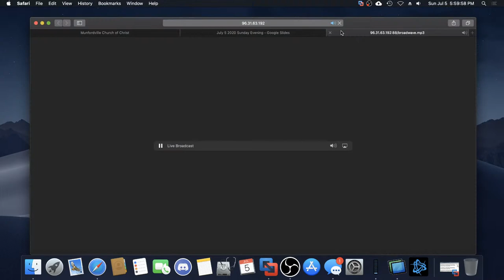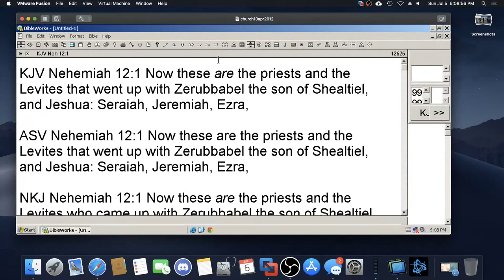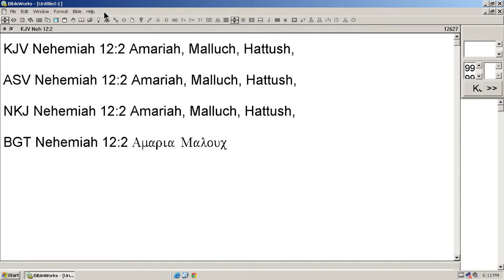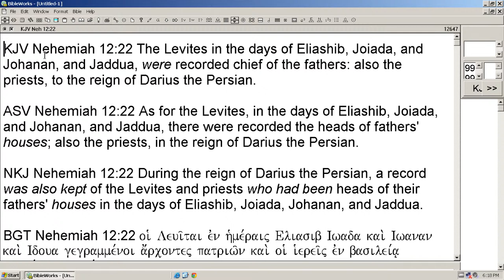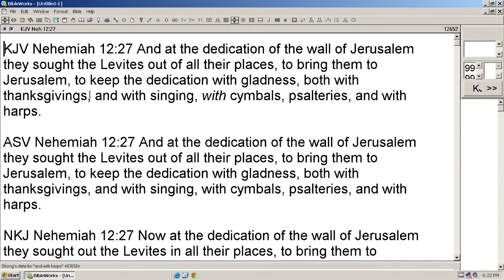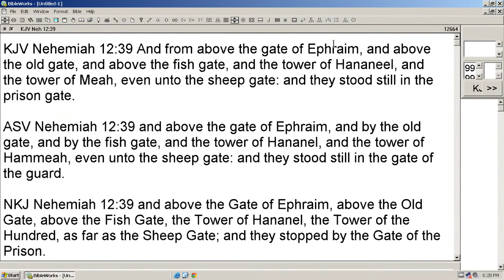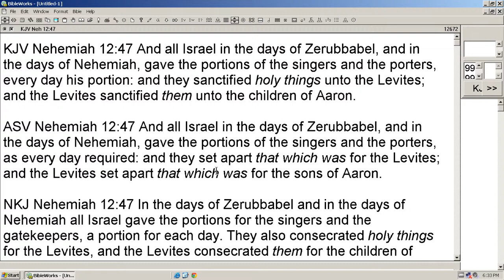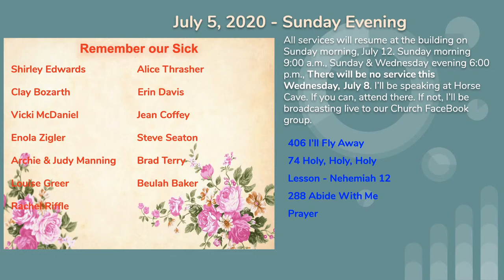Munfordville Church of Christ Live Stream